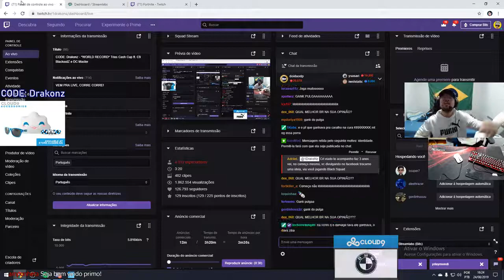Fortnite - VISÃO DK (1Drakonz)